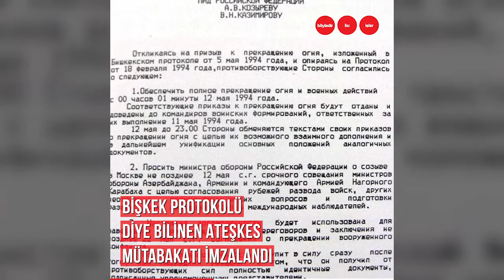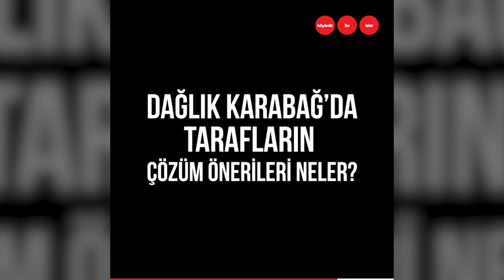Dünyanın üç maymunu oynadığı Dağlık Karabağ sorunu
Tüm dünyanın gerçeği bildiği, ama üç maymunu oynadığı Dağlık Karabağ sorunu...
Bu güne kadar sorunun çözülmemesi kime yaradı?
Türkiye’nin tutumu neydi?
İşgal altında olan toprakların, bir an önce gerçek sahibine kavuşması dileğiyle...